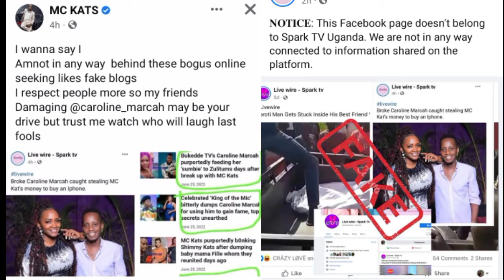Cephco bamututte mu state house Catherine kusasira ba TikTokers 😲 kitalo babiri(2) bafudde😭